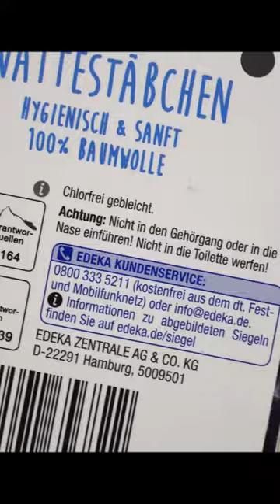Wattestäbchen sind da, zum...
🌻Hayhay🌻
ihr da draußen und HERZLICH WILLKOMMEN  in meiner Infobox!

Danke 🧡🧡🧡

Mein Name ist Shania und ich lade JEDEN DIENSTAG UM 18 UHR ein Video hoch.
In meinen Videos geht es dabei um das allseits geliebte Thema KUNST! Ich freue mich, dass ihr da seid und wünsche euch eine Menge Spaß!